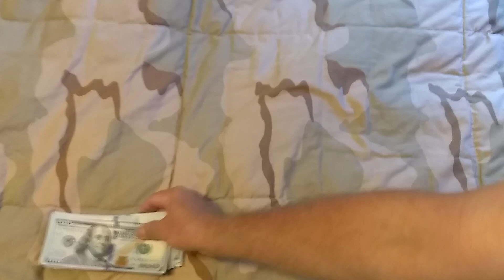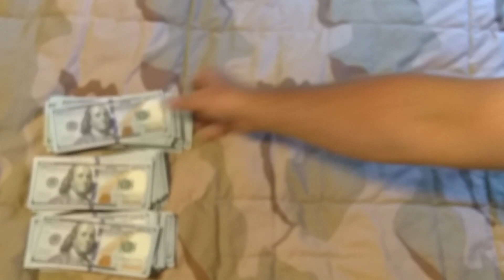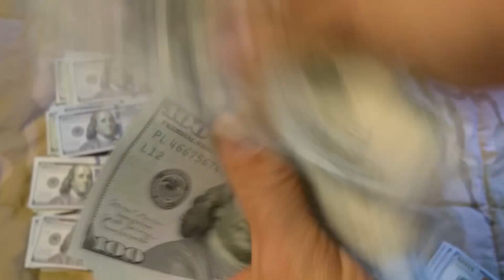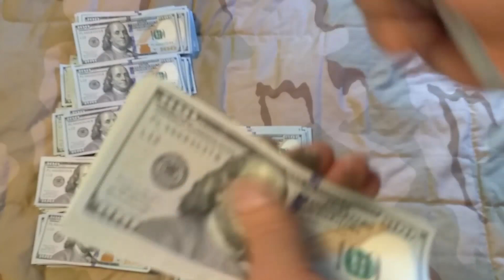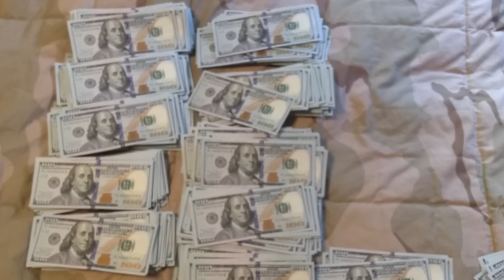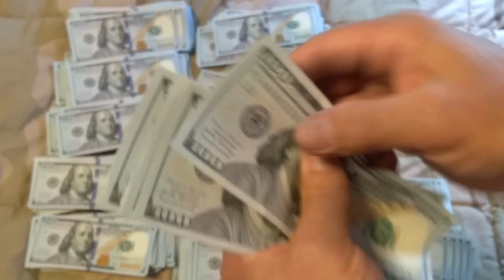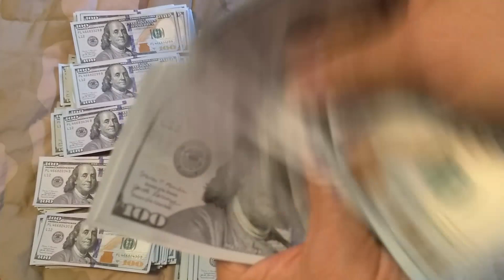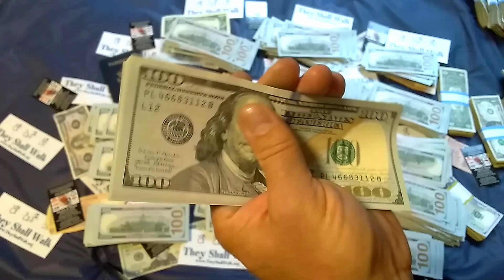How To Visualize $150,000 Counted Without Voice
Let me know if you want to see more of these videos with just the sound of the cash sliding between my fingers.  This video goes up to $150,000 you should be able to use it to imagine any amount of money.  It would be a great video to play in the background while you sleep or while you are working at your desk.

Watch the video over and over by right-clicking and choosing the "Loop" option.

If you need a different amount look at my money counting video playlist for the exact amount you need and use that video.
If you need a different currency let me know about that too.    Feel it and believe it..

For this to work you need to.
        Make a list of what you will do with the extra money and
        Write down what you are willing to do to get the money.
        Put those things on a 3 x 5 card and carry it with you all day long
        PRAY never-ceasing about this and ask for inspiration on how to do it
        Watch this video daily

Write down your goal, why you need it, what you will do with it, and how you are going to get it.

Come up with a plan that you can believe.
Most people can only really believe an increase of 10% over what you are already earning or repeating your best month ever.
Some people have had so many challenges that even asking them to believe they can earn 10% than they are wearing is too much.
If you are one of those people you need to look at your "Best Month Ever" and realize the time in your life that you earned the MOST Money you have ever earned and embrace that memory.  Remember when you actually held that money in your hand and had that kind of money go into the bank or at least through your fingers.  It is best if you have actually held that amount of money in your hand at least once.

Changing the frequency of how often you have held the money is easy.  So if you have only ever held $500 in your hands, you may want to imagine you are earning that over and over...  weekly or daily.  Or if you have only ever held 500 Naira in your hand...

Experiment with it.
Let me know how it is going in the comments.
Let me know if you are interested in doing a live stream with me.